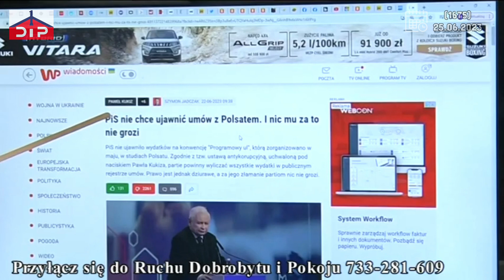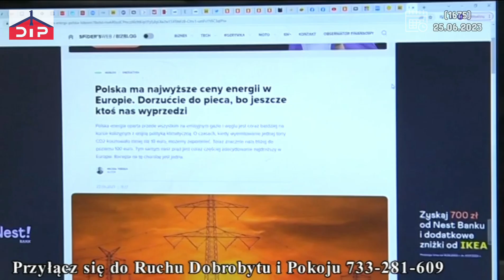PiS nie chce ujawnić umów z Polsatem. Robią wszystko aby elektrownie atomowe powstały (1675)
Musisz To Wiedzieć (1675) Trzymajmy Się Od Tego Konfliktu Jak Najdalej Bo Jest Dziwny…